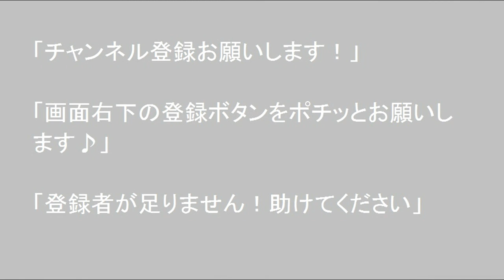北海道 孤独のドライブ宗谷岬～猿払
2020年5月30日　北海道　孤独のドライブ宗谷岬～猿払

北海道在住です、車中泊車で道内を孤独のドライブして動画をUPしています、別チャンネルで車窓を撮り続けています。